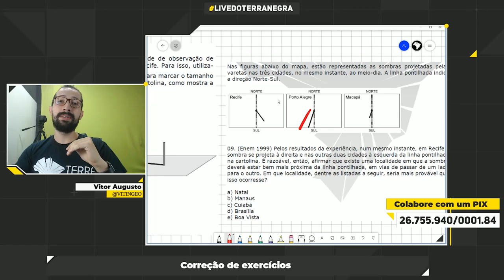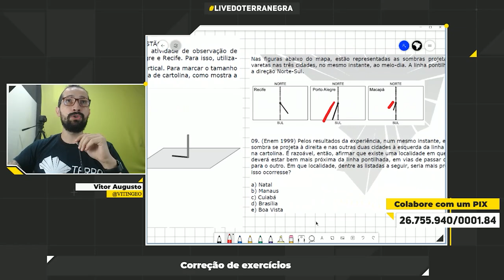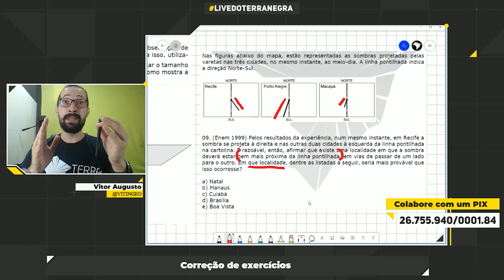Projeção de sombra - Equinócios e Solstícios - Cartografia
Projeção e prolongamento das sombras é um tópico que quando cai nos vestibulares os alunos sofrem muito! Isso porque para responder as questões o aluno tem que dominar conceitos como movimento aparente do sol, movimentação astronômica da Terra, solstícios, equinócios, zênite, incidência da radiação solar. Enfim, tema super importante para os vestibulares.

No primeiro dia do inverno no Hemisfério Sul, uma atividade de observação de sombras é realizada por alunos de Macapá, Porto Alegre e Recife. Para isso, utiliza-se uma vareta de 30 cm fincada no chão na posição vertical. Para marcar o tamanho e a posição da sombra, o chão é forrado com uma folha de cartolina, como mostra a figura:
Nas figuras abaixo, estão representadas as sombras projetadas pelas varetas nas três cidades, no mesmo instante, ao meio dia. A linha pontilhada indica a direção Norte-Sul.
Pelos resultados da experiência, num mesmo instante, em Recife a sombra se projeta à direita e nas outras duas cidades à esquerda da linha pontilhada na cartolina. É razoável, então, afirmar que existe uma localidade em que a sombra deverá estar bem mais próxima da linha pontilhada, em vias de passar de um lado para o outro. Em que localidade, dentre as listadas abaixo, seria mais provável que isso ocorresse?
Natal
Manaus.
Cuiabá.
Brasília.
Boa Vista.

Tenha acesso a todas as listas e aulas de Ciências Humanas do Terra Negra no terranegra.online!